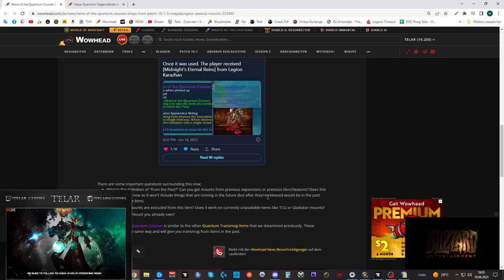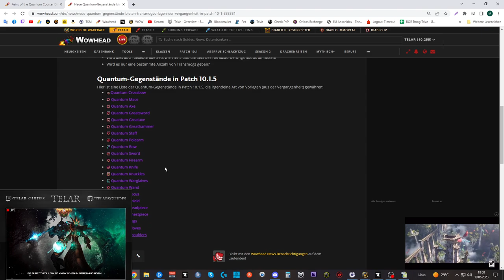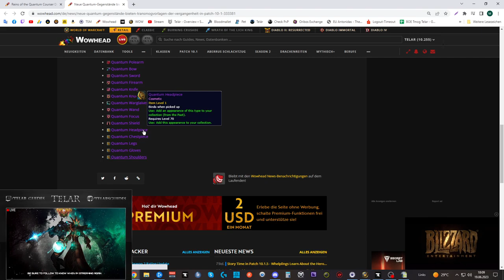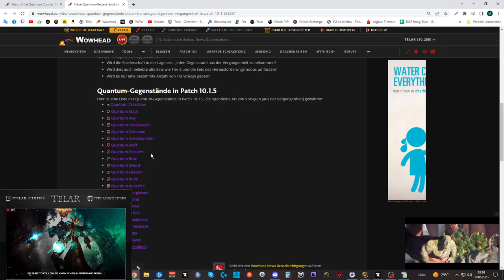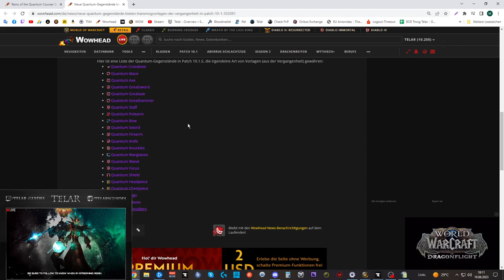Alle Mounts durch ein item!? - PTR 10.15 News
Reins of the Quantum Courser

Amazon (Games):